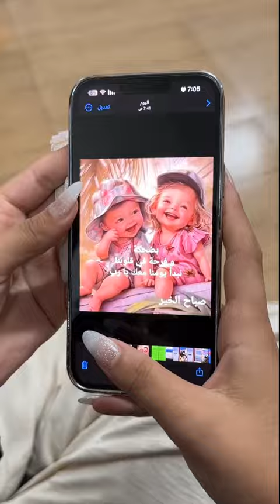اتمسخروا عليها لانها وقعت و لنها اذهلتهم بعد دقائق ❤️🤘